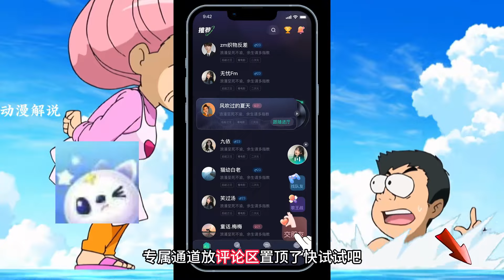可以在水面行走的老太 且看小松如何取勝#動漫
No.3 | 尼斯湖水怪竟成億萬富翁！只需讓它吃下東西，十個億現金獎勵等你拿